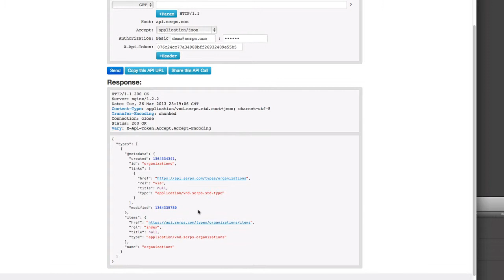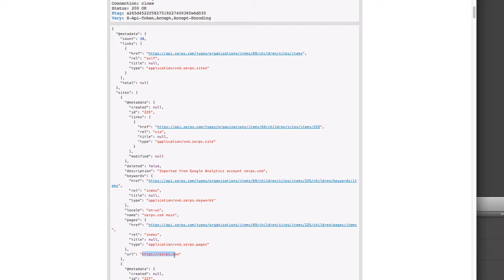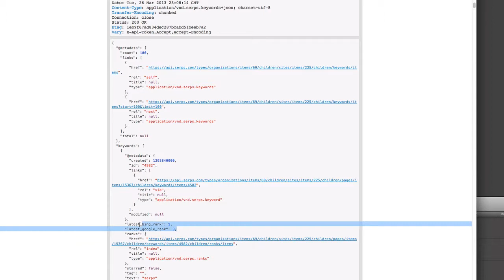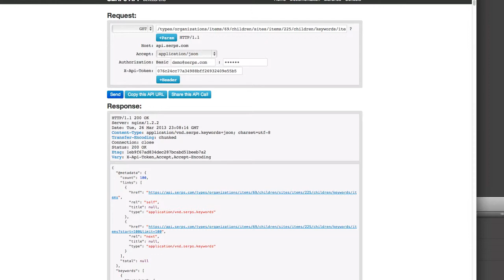Using the SERPs SEO API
How to use the SERPs.com SEO API to access your latest Google and Yahoo keyword rankings in your account.